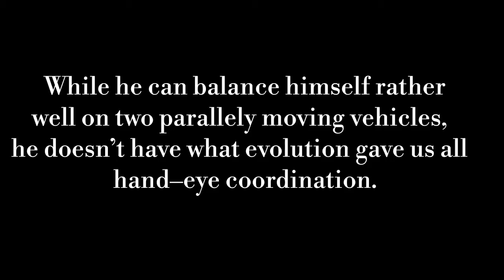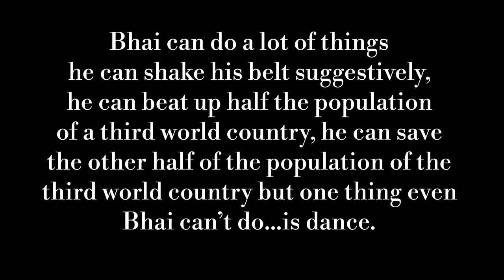6 Bollywood Actors Who Can't Dance To Save Their Lives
Bollywood Actors Who Can't Dance To Save Their Lives.